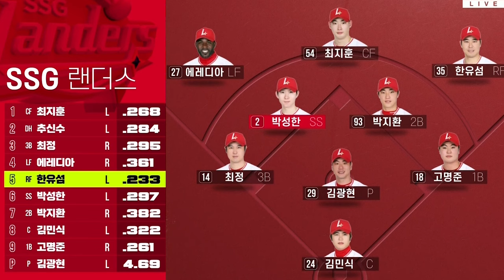곽빈 6이닝 무실점 호투✨ 10안타 10득점 완벽 투타 조화 | 6월 28일 두산 vs SSG | 2024 경기 H/L